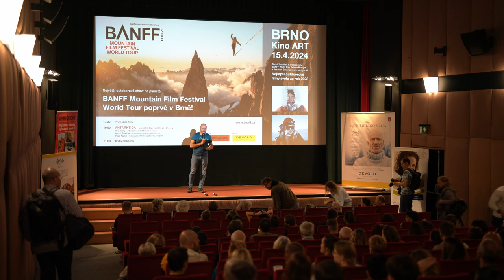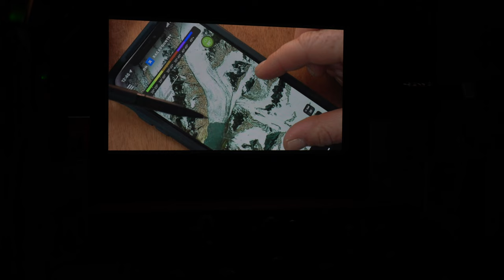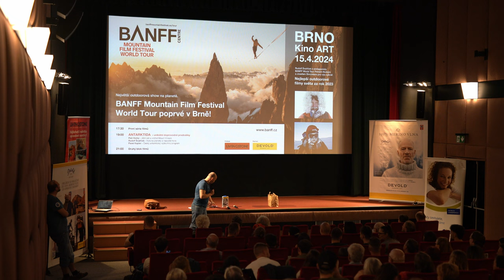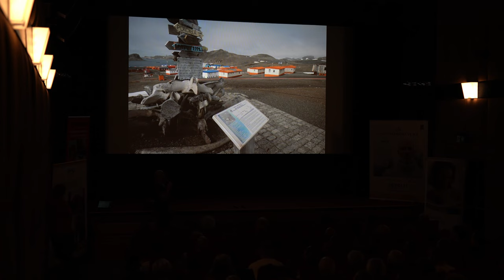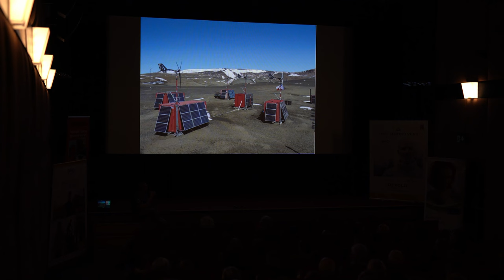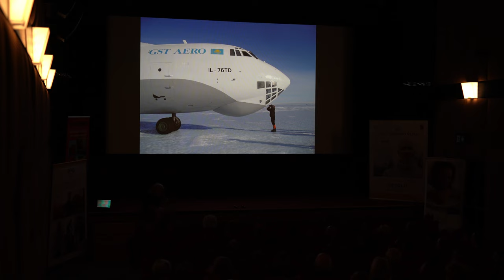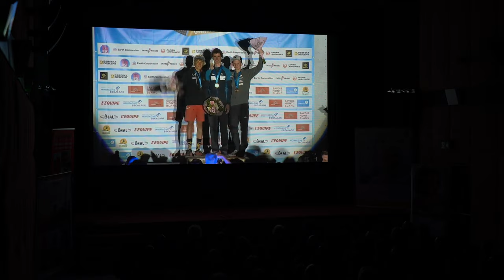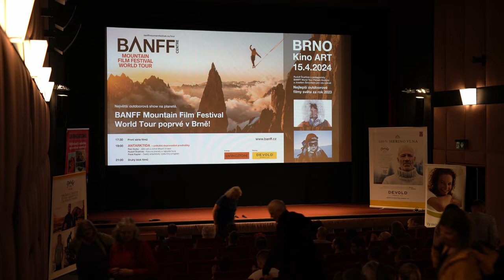BANFF Mountain Film Festival World Tour BRNO Kino ART 15.04.2024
Rudolf Švaříček s protagonisty BANFF World Tour Petrem Horkým a Josefem Šimůnkem vybrali nejlepší outdoorové filmy světa za rok 2023.
V doprovodu poutavého vyprávění bylo možné nahlédnout do příběhů Petra Horkého - Jižní pól a vrchol Mount Vinson, Rudolfa Švaříčeka - Koruna planety a nejvyšší hora a Pavla Kaplera - Český antarktický výzkumný program.

Pořádá: Cestovní kancelář LIVINGSTONE
Partner: DEVOLD

CHAPTERS:
00:00:00 - Úvod - Petr Horký
00:02:49 - Reklama
00:08:28 - Úvod 2 - Petr Horký
00:09:30 - Fuego
00:16:30 - Komentář - Petr Horký
00:18:15 - Going Greenland
00:41:32 - Komentář - Petr Horký
00:43:40 - One Degree°
00:58:49 - Komentář - Petr Horký
01:00:03 - The Ascension Series Morag Skelton
01:05:12 - Komentář - Petr Horký
01:05:54 - Tombola - Petr Horký
01:14:30 - Reklama
01:17:27 - Petr Horký - Jižní pól a vrchol Mount Vinson
01:51:06 - Pavel Kapler - Český antarktický výzkumný program
02:28:09 - Rudolf Švaříček - Koruna planety a nejvyšší hora
02:58:32 - Reklama
03:04:08 - Devold - Rudolf Švaříček
03:05:36 - DNA - Seb Boun
03:29:05 - Komentář - Rudolf Švaříček
03:30:07 - Near The River
03:41:22 - Komentář - Rudolf Švaříček
03:45:11 - Jean-Baptiste Chandelier
03:49:15 - Závěr - Rudolf Švaříček